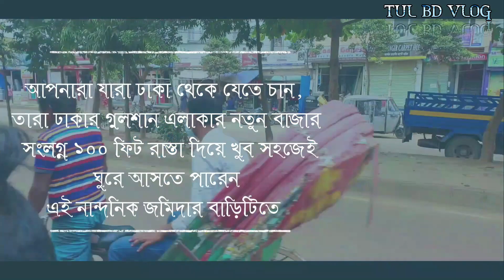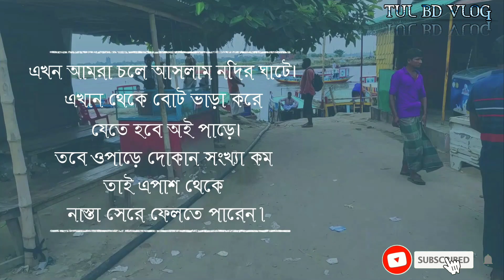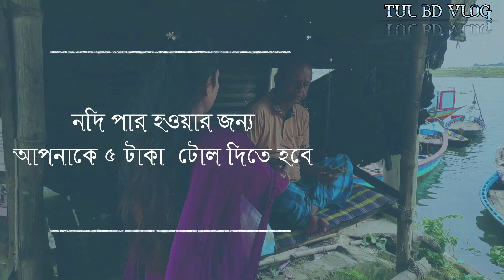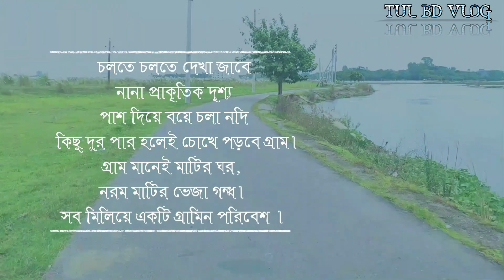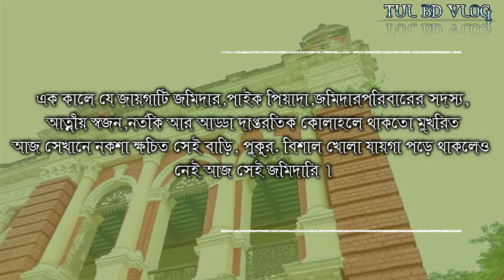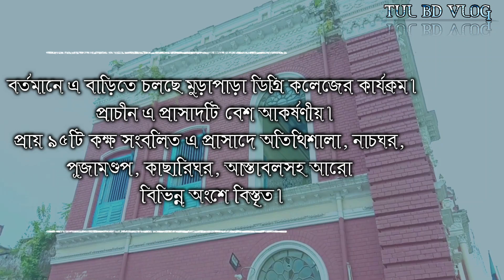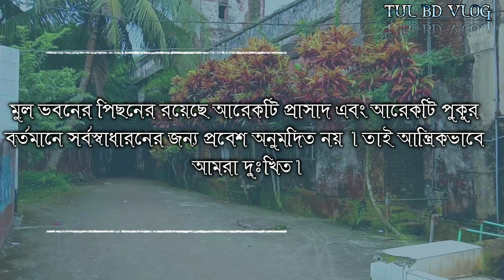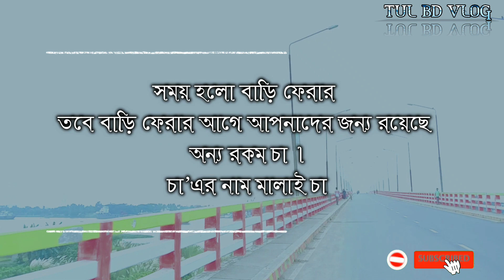VLOG 01 : Murapara মুড়াপাড়া জমিদার বাড়ি | TUL BD VLOG | ABID HASAN | Narayanganj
Murapara Rajbari" is one of the examples of such activity of an affluent community located in Murapara village, about 25 kilometres southeast of Dhaka on the western side of the Dhaka-Narsingdi road.  The Murapara Jomidarbari/Palace was established by the founder of the Murapara Raj family named Ramratan Banerjee. He was appointed as treasurer of the Natore estate and rose to a high position and acquired large properties by dint of his honesty. One source says it was Ramratan Banarjee who constructed the palace in 1889 but the other source says he just established the basement of the structure. It was Protap Chandra Banarjee who left his old traditional house and made new palace behind the old one in 1889

Shooting place: Murapara Jamidar Bari of Narayanganj
Writer: Asif Rana-আসিফ রানা
Director: Abid Hasan - আবিদ হাসান
Aired on: Youtube Channel (Tul BD Vlog)
Production: Tul BD Vlog

This episode of Vlog-01 was recorded in front of Murapara Jomidar Bari of Narayanganj District.

The show was first aired on the Youtube Channel  in October 22, 2021.
Ityadi was hosted, directed  Abid Hasan and scripted by Asif Rana.